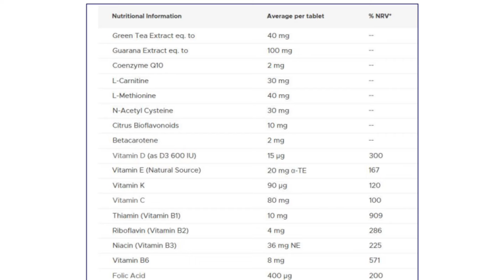TOP 5 2023 | Συμπληρώματα Διατροφής για Δυναμικές Γυναίκες - Θεμιστοκλής Τσίτσος | Φαρμακοποιός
Παραδέχομαι ότι δεν μπαίνουμε όλοι στα ίδια καλούπια. Όμως με αυτό το βίντεο επανάσταση ορθώνω περήφανα ένα μικρό ανάστημα και εξομολογούμαι τα 5 αγαπημένα μου συμπληρώματα διατροφής για μια γυναίκα δυναμική.

00:00 Εισαγωγή
00:18 Πολυβιταμίνη για Γυναίκες
01:10 Σίδηρος για Γυναίκες
01:51 Προβιοτικά για Γυναίκες
02:43 Μαγνήσιο για Γυναίκες
03:43 Ωμέγα 3 για Γυναίκες
04:28 Κλείσιμο

Είμαι ο Θεμιστοκλής Τσίτσος και είμαι Φαρμακοποιός.
ΕΣΥ;
Είμαι πολύ χαρούμενος που θα σε βοηθήσω να μάθεις περισσότερα για τα φάρμακα. Να καταλάβεις γιατί τα παίρνεις. Τι κάνουν. Τι χρειάζεσαι.
Εδώ θα μάθεις όλα αυτά που πάντα ήθελες να ρωτήσεις το φαρμακοποιό σου, θα νικήσεις τους φόβους σου και θα χαμογελάς περισσότερο.

Υποτιτλισμός Maria Chatzipouliou-SubMarich.

ΑΠΟΠΟΙΗΣΗ ΕΥΘΥΝΩΝ
Αυτό το βίντεο είναι ενημερωτικού χαρακτήρα και δεν πρέπει να χρησιμοποιείται για τη διάγνωση ή την αντιμετώπιση ιατρικών καταστάσεων. Ο Θεμιστοκλής Τσίτσος έχει φροντίσει με όλα τα μέσα να προβάλει επιστημονικό υλικό και συμβουλές για τα φάρμακα, την υγεία και την ομορφιά, τα συμπληρώματα διατροφής και τα καλλυντικά, αλλά δεν παρέχει καμία εγγύηση ως προς την ακρίβειά του. Να συμβουλεύεστε πάντα έναν γιατρό ή άλλο επαγγελματία υγείας για τη διάγνωση και τη θεραπεία των ιατρικών καταστάσεων.